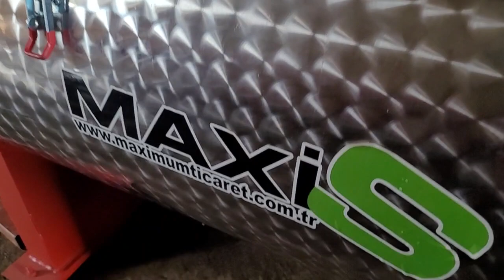Halı yıkama makinaları,otomatik,sıkma,manuel,yorgan,meç,mec(5)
782
duvet and blanket washing machine ,Blanket and Quilt Washing Machine,
carpet dryer,double head manual carpet washing machine
1643/29 sokak No.7/A
Adalet.mah.Bayraklı/İZMİR

@maximumticaret.comHalı yıkama makinaları, halı sıkma,manuel,C51,C43,yorgan makinaları maxis carpet centrifuga#halı